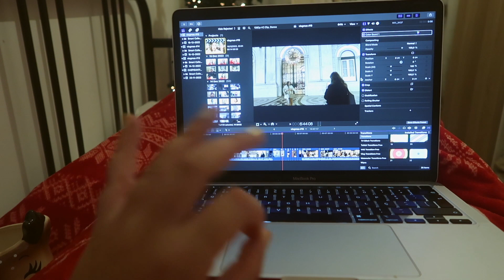vlogmas #15: ver as luzes e mercados de natal 🎄 | isabel mota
dia 15 it's hereee

intro de vlogmas: @lourencoblopes 🎄 🎄

Editor: Final Cut Pro X

Computador: Macbook Pro

Músicas

Hip Hop Christmas de Twin Musicom é licenciada de acordo com a licença Atribuição 4.0 da Creative Commons.